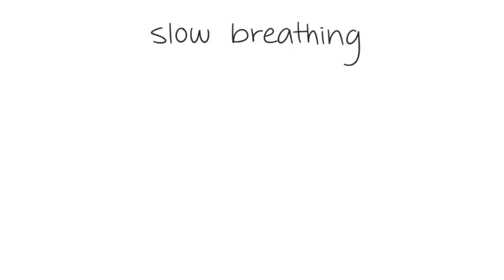5 Ways to Deal with Social Anxiety on Your Own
Social anxiety is the fear of social situations that involve interaction with other people. You could say social anxiety is the fear and anxiety of being negatively judged and evaluated by other people. It is a pervasive disorder and causes anxiety and fear in most all areas of a person's life. In this video, we share 5 self help tips on dealing with your social anxiety. For more severe cases of anxiety, please seek professional treatment.